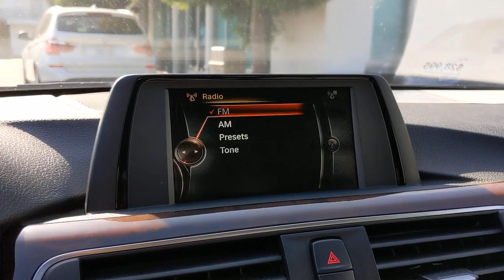2017 BMW 3 Series Los Angeles, Encino, Sherman Oaks, CA 20U56135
Jet Black Used 2017 BMW 3 Series available in Van Nuys, California at Center BMW. Servicing the Los Angeles 90077, Encino 91316, 91436, Sherman Oaks 91403, 91423, CA area.
2017 BMW 3 Series 330i - Stock#: 20U56135 - VIN#: WBA8B9G33HNU56135

Center BMW
5201 Van Nuys Blvd

The holidays are upon and look what just arrived!Under 30,000 miles in three years! It's finally time to dump that old sleigh and trade it for this 330i that will have you finally smiling from ear to ear with Driver Assistance pack, HD radio, 17 inch Alloy wheels, Dual power front seats, Drivers memory, Hands free Bluetooth and more.Choose from our best selection in recent weeks of the number 1 selling BMW since 1977. Every BMW we stock is priced to move out promptly regardless of inventory depth. Whether you purchase on the net, the phone or in person do so with 100% peace of mind and make this a Holiday to remember.A one-owner BMW with perfect CARFAX history however that is all we sell so purchase with confidence! Due to our high volume every pre-owned BMW in stock that we make available is sourced from Trade in or Lease return. We never buy at auctions like most dealers and the majority of our cars available have been serviced on a regular basis right here by our Award Winning Service department.BMW Certified Details:* Transferable Warranty* Roadside Assistance* 1 year/Unlimited miles beginning after new car warranty expires.* Multipoint Point Inspection* Vehicle History* Warranty Deductible: $0.We encourage you to compare the condition of our cars with those offered to you from other dealers or private parties, there is a significant difference! If you are seriously looking for not only an exceptional example look no further as we mean business as we are confident you cannot find a better BMW regardless of model anywhere.Come To See Our Specials!! When you purchase a vehicle from Center BMW you will notice all the attention is only on you prior, during and after the sale. After 45 years in business we are always centered on you. All advertised prices exclude government fees and taxes, any finance charges, any dealer document preparation charge, and any emission testing charge.
DRIVER ASSISTANCE PACKAGE  -inc: Rear View Camera  Park Distance Control,BURL WALNUT WOOD TRIM W/PEARL GLOSS CHROME,HEATED FRONT SEATS,WHEELS: 17 X 7.5 LT ALLOY DOUBLE-SPOKE (STYLE 392)  (STD),Turbocharged,Rear Wheel Drive,Power Steering,ABS,4-Wheel Disc Brakes,Brake Assist,Aluminum Wheels,Tires - Front Performance,Tires - Rear Performance,Heated Mirrors,Power Mirror(s),Integrated Turn Signal Mirrors,Power Folding Mirrors,Rear Defrost,Intermittent Wipers,Variable Speed Intermittent Wipers,Rain Sensing Wipers,Power Door Locks,Daytime Running Lights,Automatic Headlights,Fog Lamps,AM/FM Stereo,HD Radio,CD Player,MP3 Player,Steering Wheel Audio Controls,Auxiliary Audio Input,HD Radio,Bucket Seats,Power Driver Seat,Power Passenger Seat,Power Driver Seat,Power Passenger Seat,Pass-Through Rear Seat,Rear Bench Seat,Adjustable Steering Wheel,Trip Computer,Power Windows,Leather Steering Wheel,Keyless Start,Keyless Entry,Power Door Locks,Universal Garage Door Opener,Cruise Control,Climate Control,Multi-Zone A/C,A/C,A/C,Rear A/C,Woodgrain Interior Trim,Premium Synthetic Seats,Driver Vanity Mirror,Passenger Vanity Mirror,Driver Illuminated Vanity Mirror,Passenger Illuminated Visor Mirror,Auto-Dimming Rearview Mirror,Floor Mats,Keyless Start,Mirror Memory,Seat Memory,MP3 Player,Bluetooth Connection,Auxiliary Audio Input,Power Windows,Power Door Locks,Trip Computer,Security System,Engine Immobilizer,Traction Control,Stability Control,Traction Control,Front Side Air Bag,Telematics,Requires Subscription,Tire Pressure Monitor,Driver Air Bag,Passenger Air Bag,Front Head Air Bag,Rear Head Air Bag,Passenger Air Bag Sensor,Knee Air Bag,Child Safety Locks